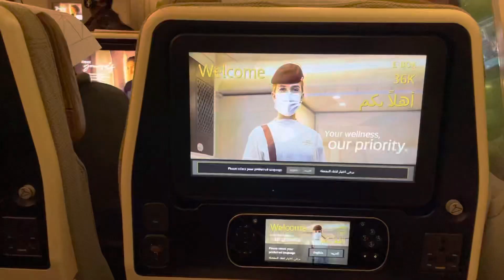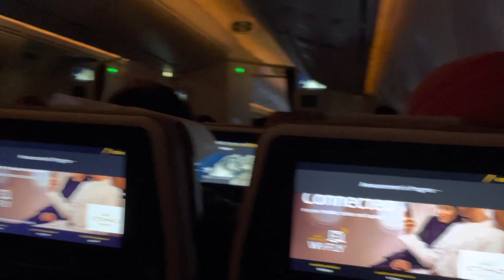BBYE DUBAI 🇦🇪 COMING BACK SOON 🥺